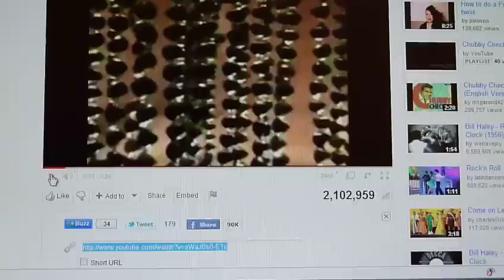The Jasper Facebook Remix - Lets Twist Again!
Just a random video made using nothing more than youtube, facebook and a camera =)